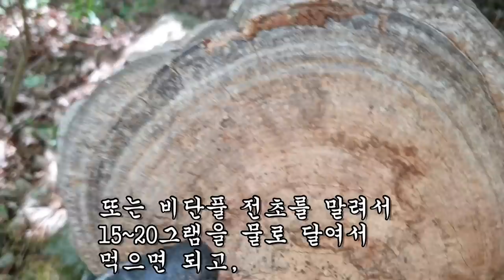온 몸에 퍼져버린 대상포진!! 이거 먹었더니 깨끗이 사라졌다.